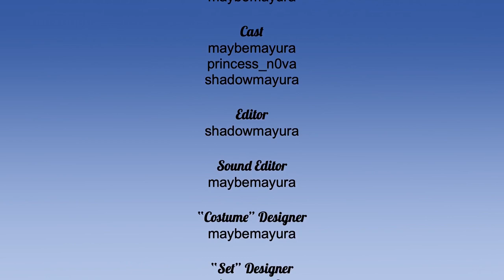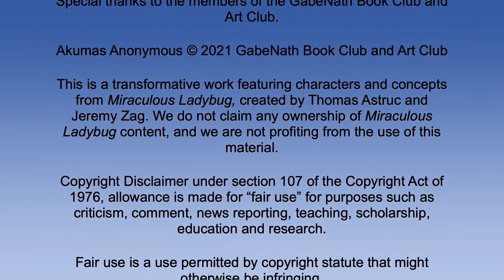#2 — FURIOUS FU REACTION — TARDIS CONFIRMED!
Welcome to Episode Two of Akumas Anonymous! Thank you so much for the wonderful feedback on the first episode!

In today’s video May, Corn, and Roni give reactions to the new Miraculous Ladybug Episode, Furious Fu! This episode aired in Brazil on March 23, 2021.

THIS VIDEO CONTAINS SPOILERS. WATCH AT OWN RISK.

Join us in the Gabenath Book Club and Art Club Discord Server!

Follow today’s participants on social media!